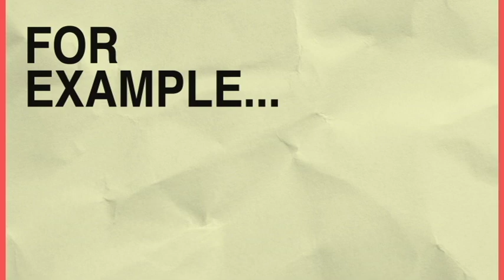Animated Infographic - New Orleans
This animated infographic was made for the company Happily Ever Recorded based out of New Orleans for a social justice campaign. Check out their page on Facebook! Happily Ever Recorded.

Made with After Effects.